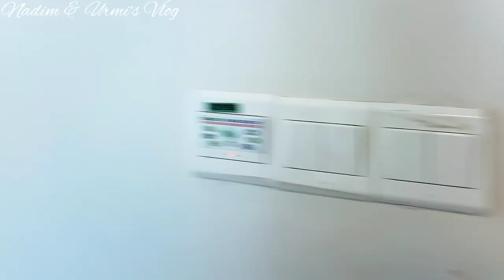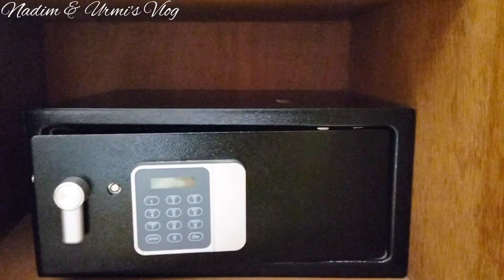জলতরঙ্গ ফ্যামিলি ডিলাক্স রুম টুর😎 || Army Welfare Trust Rest House|| Nadim & Urmi's Vlog || vlog 29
👉আপনি যদি এই ভ্লগটি উপভোগ করেন তবে দয়া করে লাইক এবং শেয়ার করবেন।
ভাল থাকবেন সবাই।
@Nadim & Urmi's Vlog

Also, makes sure to Like this video if you enjoyed it !! Turn We Post "NOTIFICATIONS" on to get notified whenever We post!